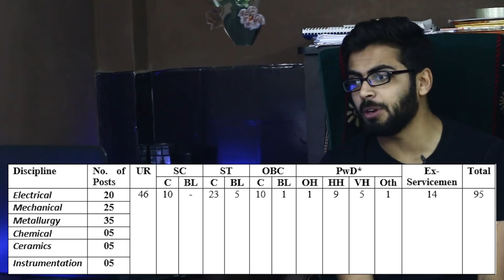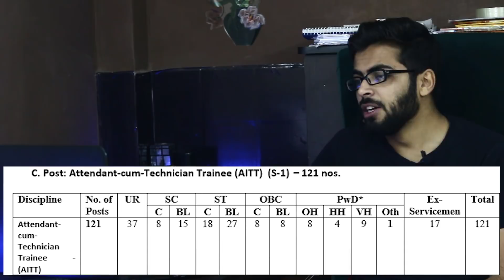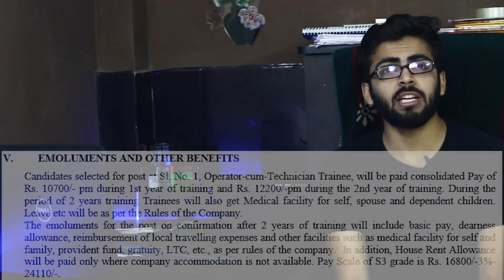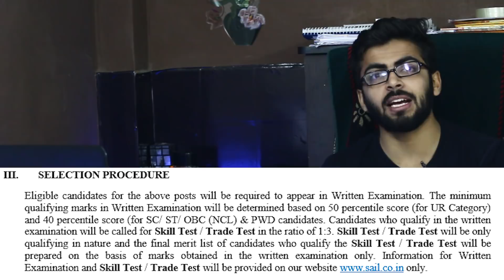SAIL Bokaro Steel Plant Recruitment 2019 | OCT & ACT – 275 POST | Diploma/ITI | PSU Job Updates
Hello Friends Welcome to Talk with Abdul our Channel where we are giving Updates Regarding Latest Government Jobs, PSU Jobs for Engineering Disciplines as well as many other Graduates.Steel Authority of India Limited (SAIL), Bokaro Steel Plant invites applications for the recruitment of Operator-cum-Technician Trainee & Attendant-cum-Technician Trainee vacancies.

We have Launched our Aptitude Course which is Helpful for Students
who are appearing for Campus Placements, GATE, SSC, Banking Exams :